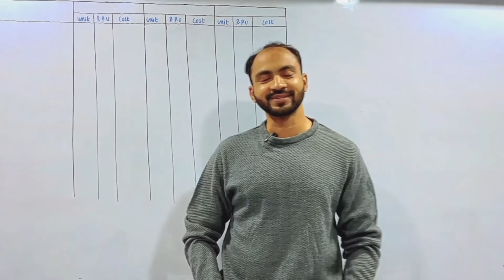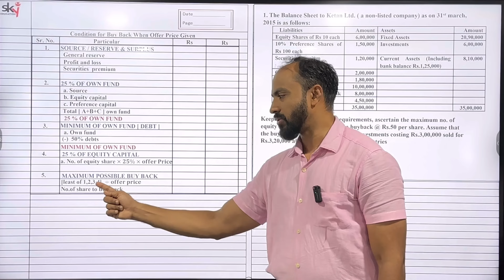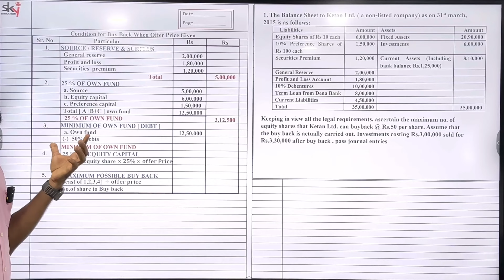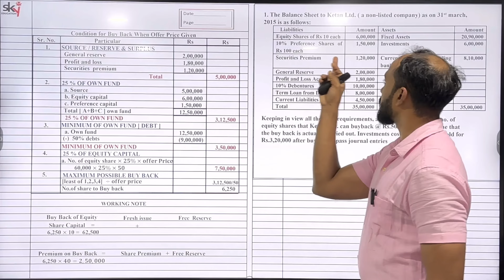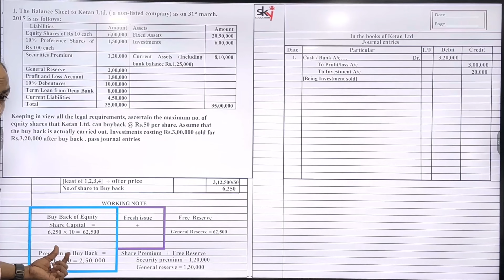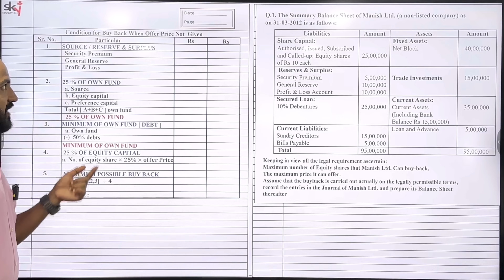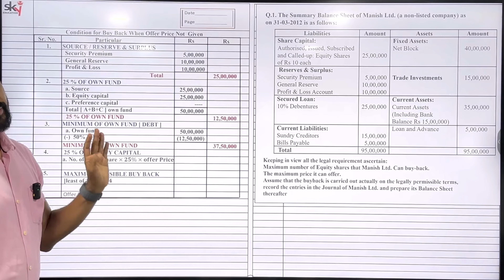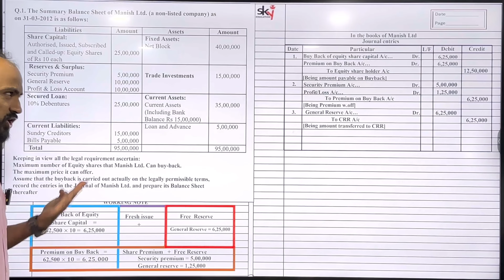#6 TYBCOM TYBAF Buy Back of Shares || SIRAJ SHAIKH MUMBAI UNIVERSITY| 2024-25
In this video I have explained the concept of Buy Back of Shares.